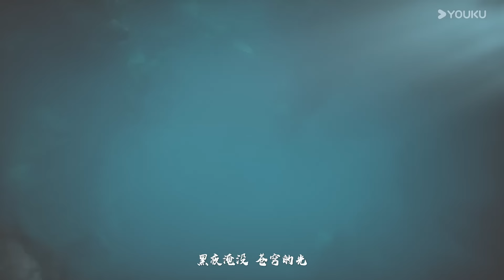MULTISUB【百炼成神2 Apotheosis2】EP77 | 历练升龙 全域通缉 | 热血古风漫 | 优酷动漫 YOUKU ANIMATION